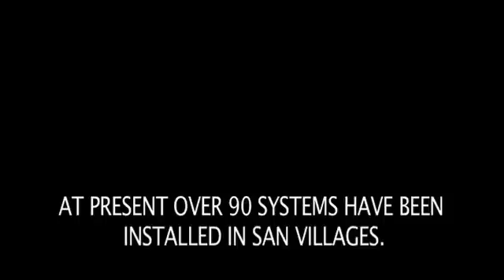Pilgrim Installs Water Systems for Bushman Villages.mov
Since 2000, Pilgrim Relief Society has installed over 90 solar powered water systems in San (Bushman) Villages in the Kalahari Desert. The San have managed to survive in this harsh environment on 200ml of water a day per person. These solar powered water systems provide these villages with clean water by tapping to a large subterranean basin underneath the Kalahari desert.